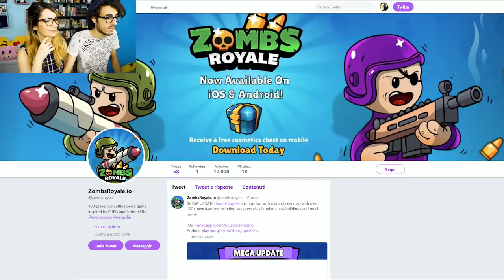Fortnite ITA - PROVIAMO FORTNITE.IO!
Oggi proviamo Fortnite.io per la prima volta, la nostra esperienza su Fortnite ci sarà utile? :D